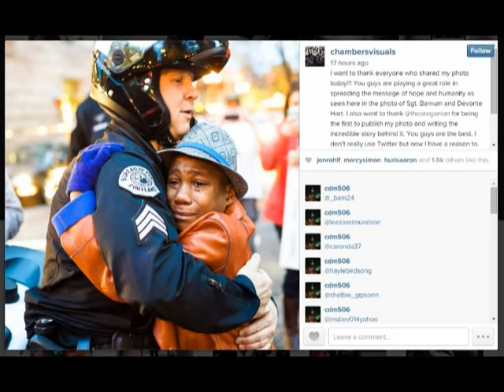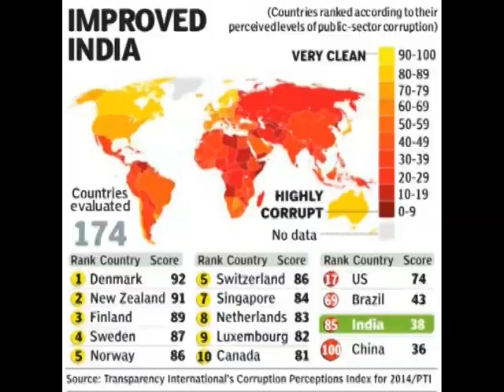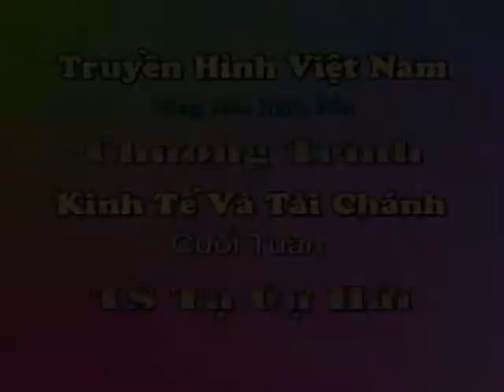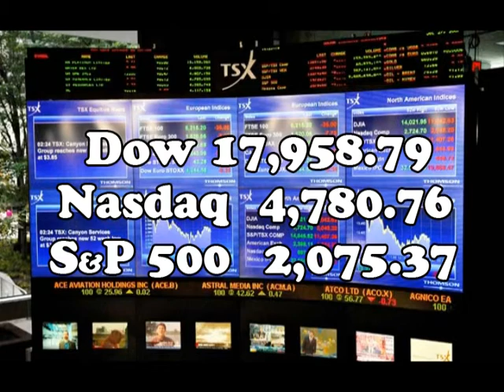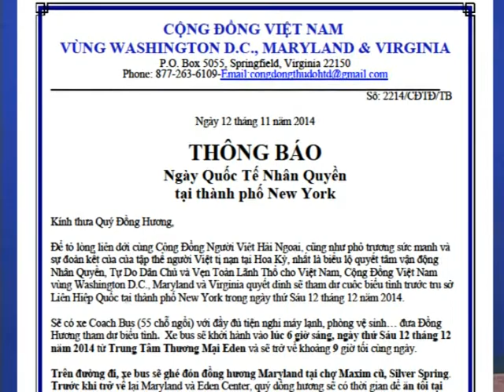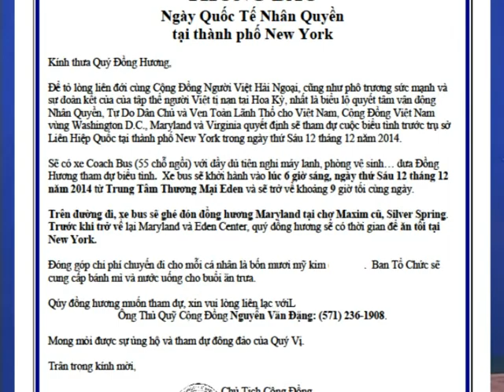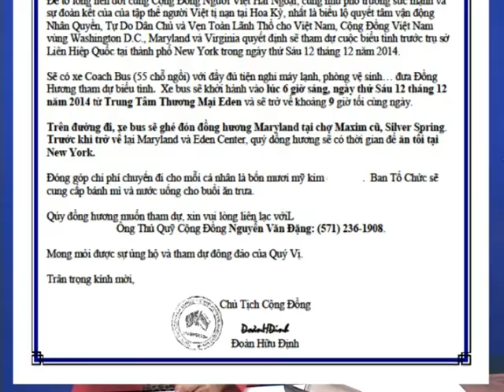THVNHTD CT1177 Tin Tức và Thông Báo CĐ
Đây là chương trình lần thứ 1177 do THVN-HTĐ thực hiện gồm phần tin tức và thông báo cộng đồng về cuộc biểu tình trước trụ sở Liên Hiệp Quốc ở NY nhân Quốc Tế Nhân Quyền kế tiếp là phóng sự về buổi nhạc thính phòng với Những Ngày Tháng Không Quên tại James Lee Community Center Annandale Virginia.